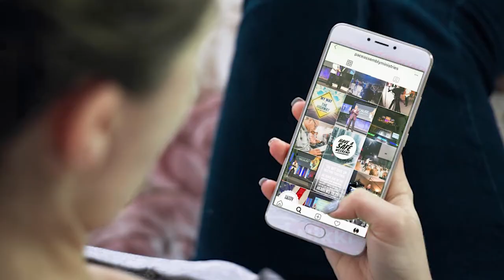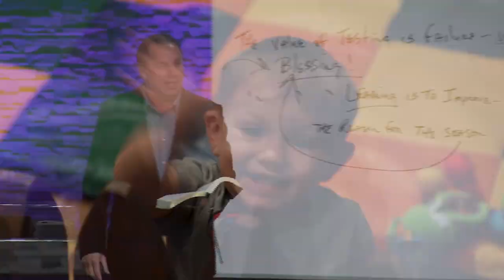Prophecy Files Urgent Update